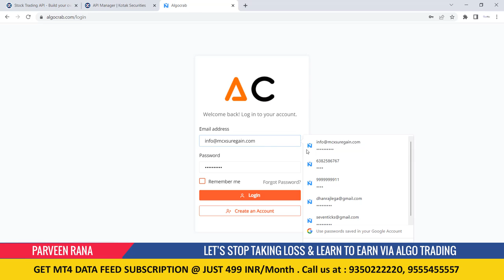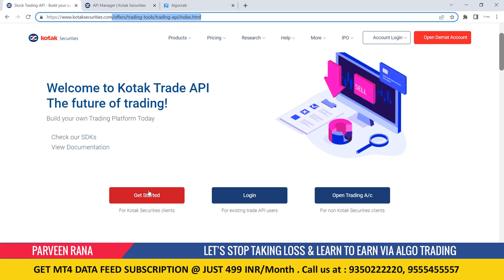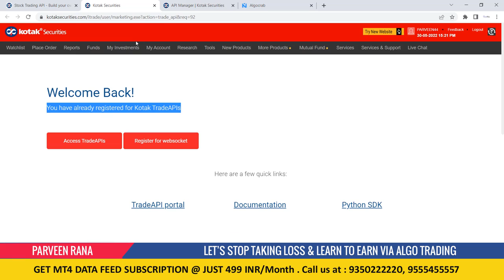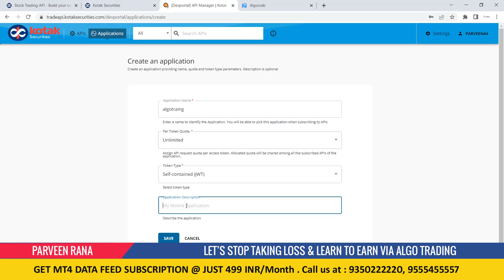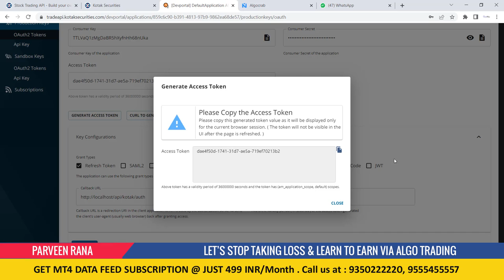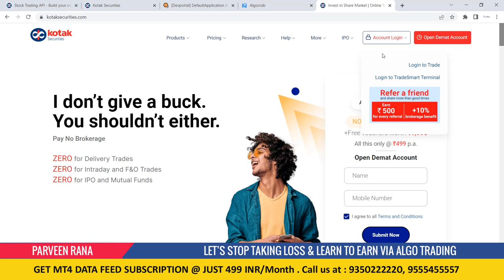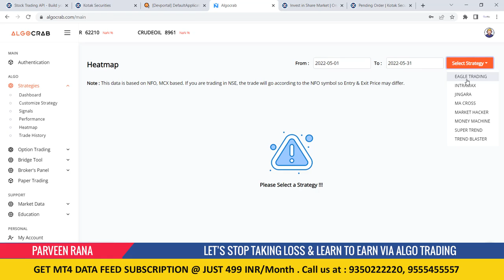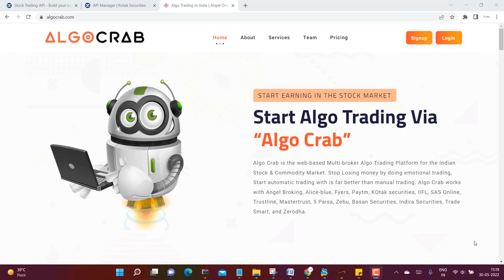Kotak Securities के साथ Algo Trading | अब Robot को करने दो ट्रेडिंग | Algo Crab